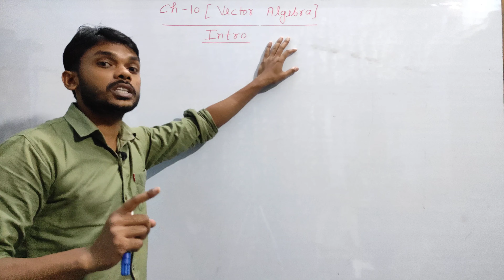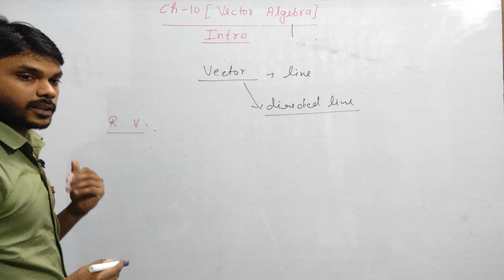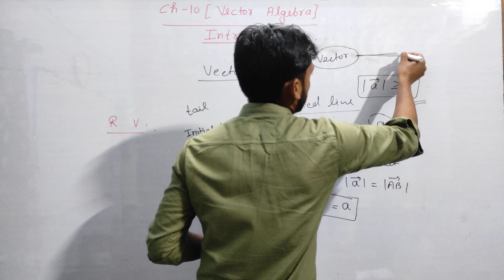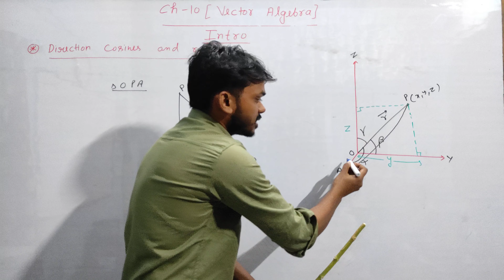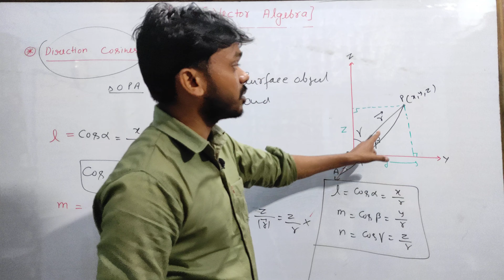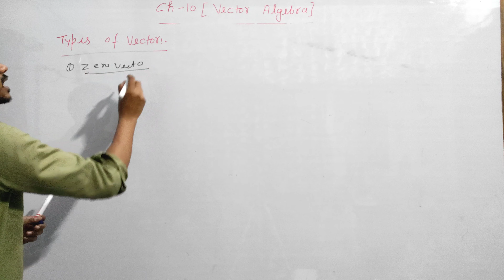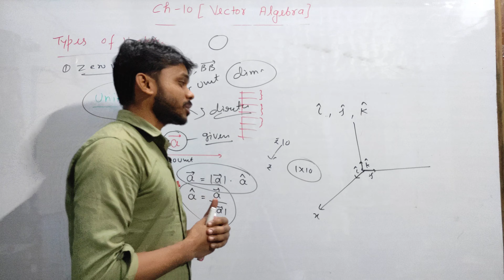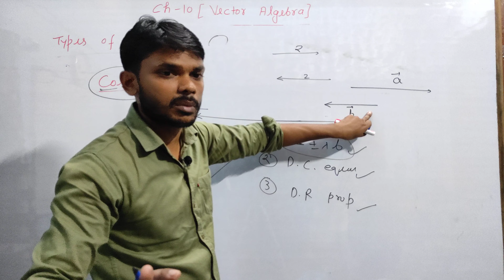Class 12 maths chapter- 10 Vector algebra:Exercise- 10.1 intro: types of vector:Direction cosines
In this video I discussed concept of vector: Types of vector: Direction cosine and direction ratios; Position vector